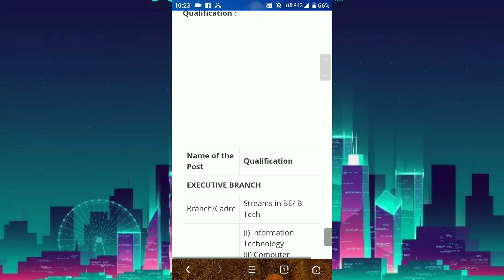Indian Navy University Entry Scheme UES Course Jun 2020 Online Form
Organization: Indian Navy

Application Mode: Online

Posts Name: Indian Navy under University Entry Scheme (UES)